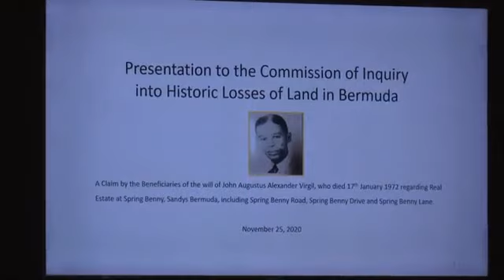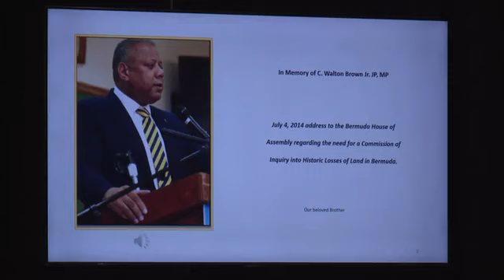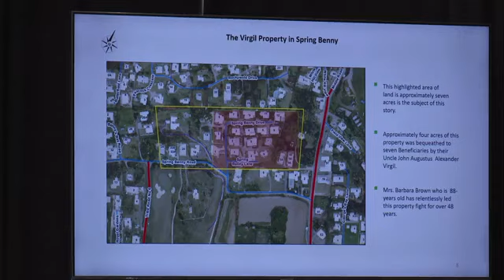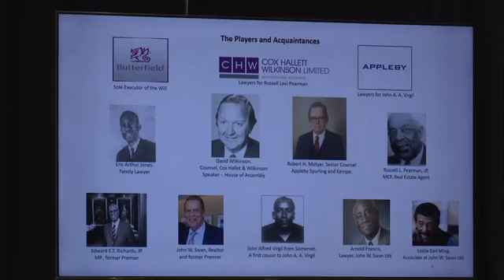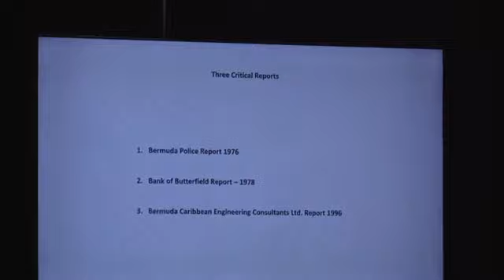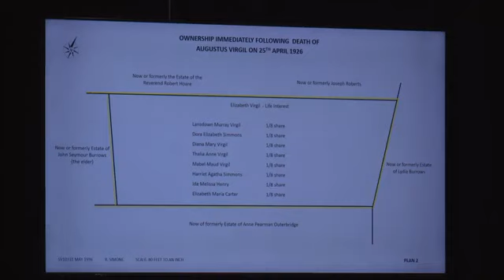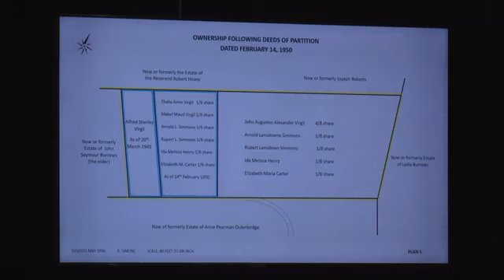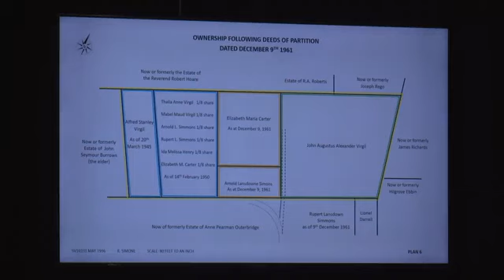Commission of Inquiry into Historic Losses of Land, Nov 25 2020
| Bermuda | Commission of Inquiry into Historic Losses of Land, Nov 25 2020